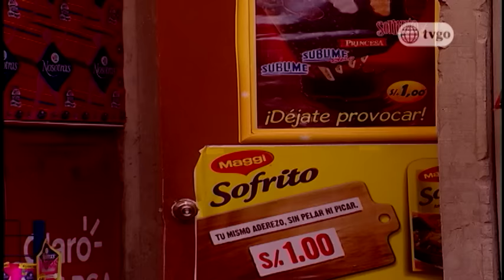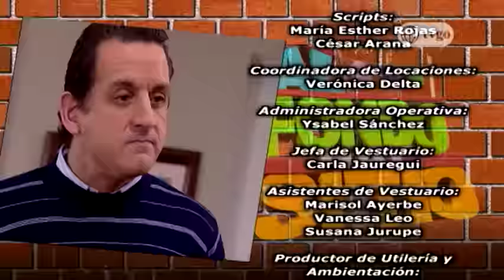Al Fondo hay Sitio - Temporada 2 - Capítulo 270